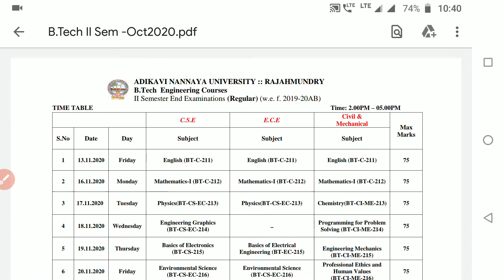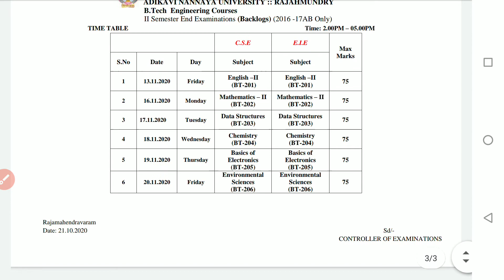Adi Kavi Nannaya University B.tech second semester regular/back logs time table 2020|AKNU news